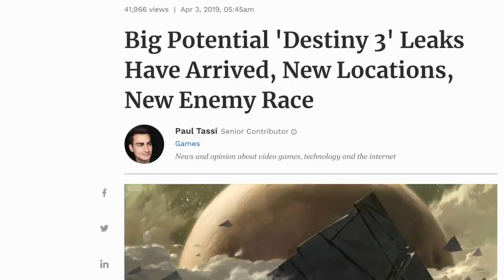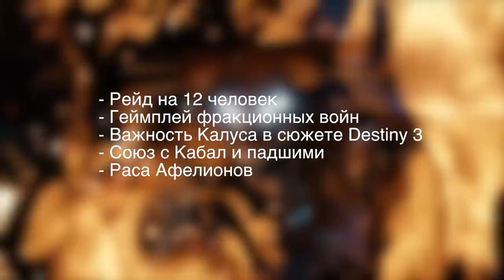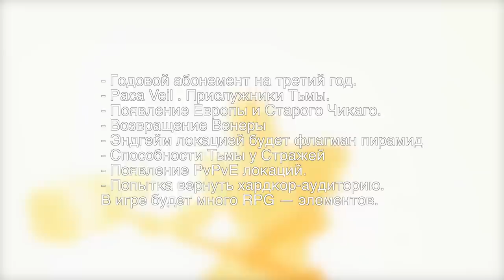Destiny 3. Новая раса тьмы, горнила больше не будет и "Алло, мы ищем таланты"